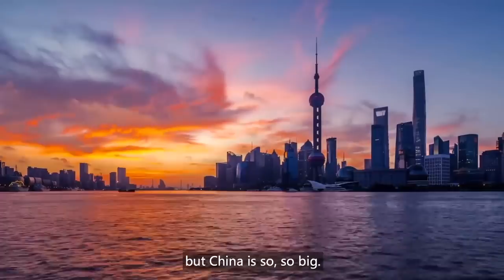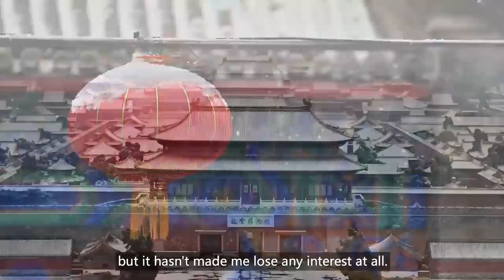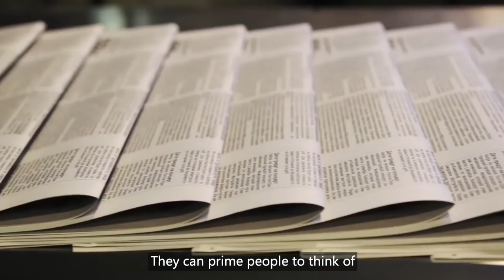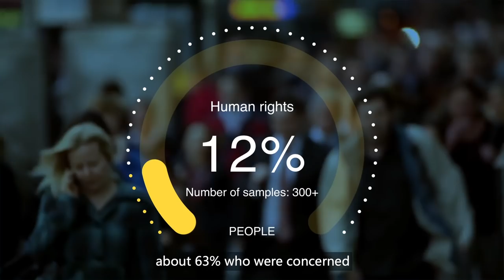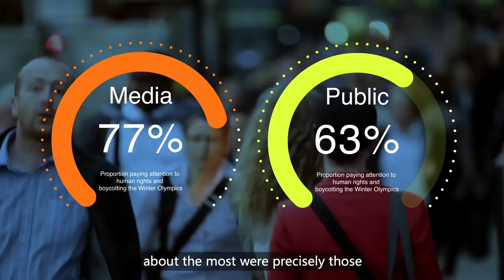Revealed: A true account of the Beijing 2022 Winter Olympics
The Beijing 2022 Winter Olympic Games is coming. International media coverage of the 2022 Beijing Winter Olympics has been limited and polarised due to heavy politicisation of the event.

In the midst all controversies, veteran TV presenter and reporter Martyn Andrews interviewed a range of international experts and senior IOC officials, and posed a question, who is hurt, and who is benefited from the controversies?